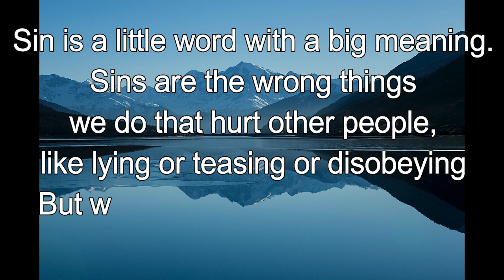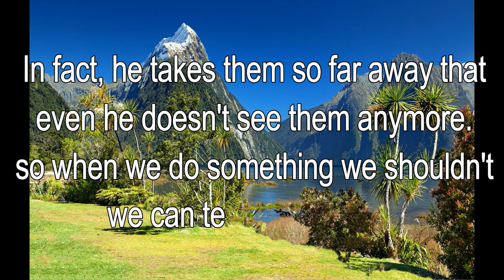365 CHRISTIAN MEDITATION 💙 BIBLE DEVOTION | MAR 4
He has taken our sins away from us as far as the east is from west.